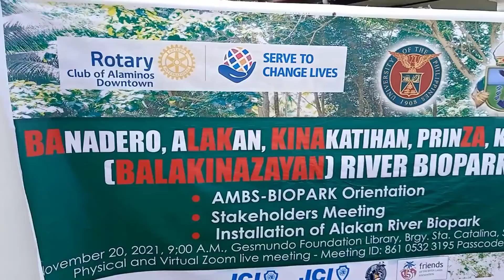Malinao Biopark Teaser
The AMBS-Biopark Orientation and Stakeholders Hybrid and Virtual Meeting is a preliminary initiative for BALAKINAZAYAN which implies Banadero, Alakan, Kinakatihan, Prinza (not priority due to territory issues, we will replace it with MALINAO) and  Kasay-an. It will be tagged BALAKINALINYAN.

But in the sense of adding Sabang and Tigas River in Alaminos. It will be BALAKINALINYANGAS.

This December 5, 2021 the initial biopark will be installed at the back of Gesmundo Foundation Library in Brgy. Sta. Catalina, San Pablo City.

Here is the teaser of Malinao Biopark.

Let's continue to care, protect, rehabilitate and restore our rivers for the next generation.